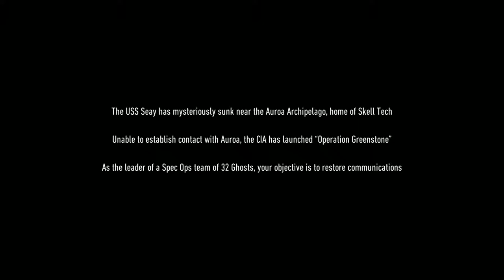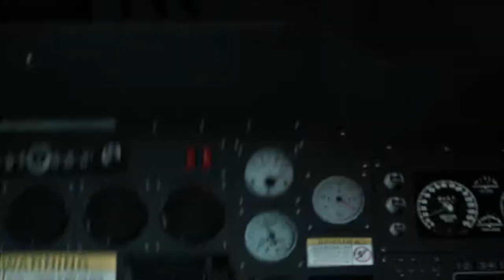The Punisher | Ghost Recon Beakpoint Closed beta beginning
Tom Clancy's Ghost Recon Breakpoint is an upcoming online tactical shooter video game developed by Ubisoft Paris and published by Ubisoft
The story of a fallen Ghost, now running the wolf pack.
Jon Bernthal a.k.a THE PUNISHER plays the leader of the wolves.
Closed beta is available from sep 5 - sep 8.
Closed beta opening scenes and entry of jon Brenthal.